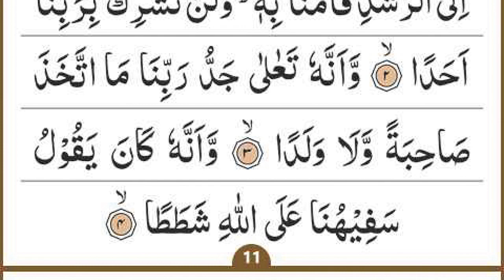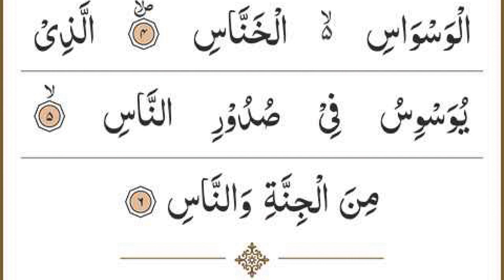Manzil Dua | منزل Ep 028 (Cure and Protection from Black Magic, Jinn / Evil Spirit Possession)